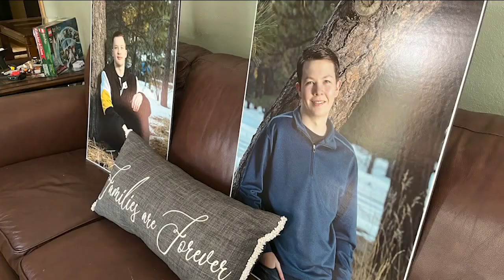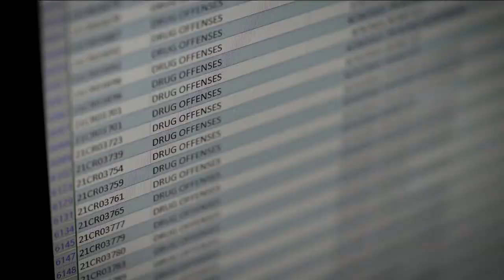Denver 7+ Colorado News Latest Headlines | February 11, 5pm